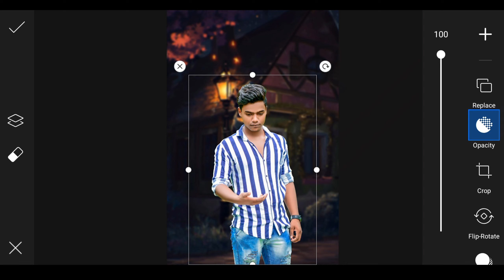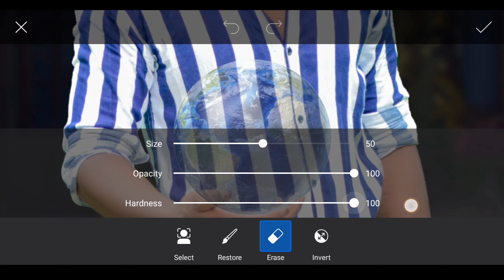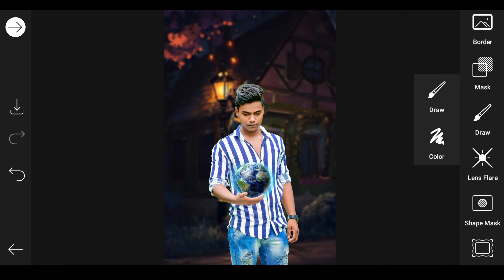Picsart New Concept Photo Editing | Picsart New Creative Photo Editing | Picsart New Editing 2021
💍All Credits💍
○Model : Masum
♬ Music Credits

⚠️Note:-
all the image/picture shown in this video belong to the respected owner and not me l am not the owner of any picture showed in this video. All content used Copyright to Sahid Editing Zone. use or commercial display or editing of the content without proper Authorization is not allowed. Thank you.